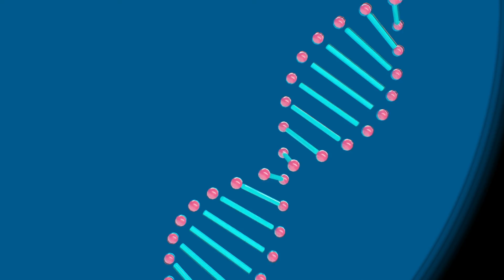Integrative Medicine and The Regenerative Process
How Dr. Chillemi healed his knee using Integrative Medicine and The Regenerative Process after a sking accident.